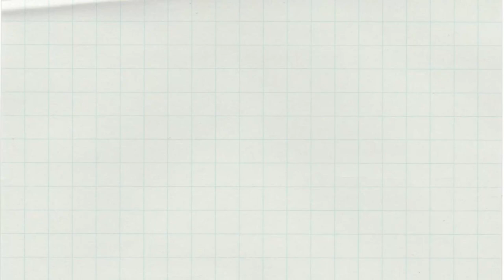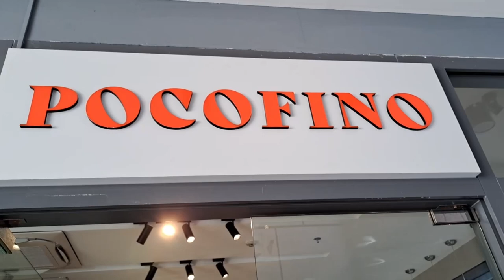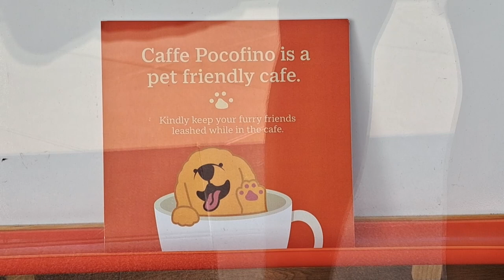Reusable Dog Diapers by Furri Buddies & Visiting Pocofino Cafe BGC with our Maltese & Shih Tzu Dogs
Hello Everyone,

We would like to share to you the reusable dog diapers that we are using for Clover the Maltese and Momma the Shih Tzu. We roamed around BGC and visited Pocofino Cafe as well, a pet friendly cafe where you can bring your pets with you inside the cafe.

You can buy the reusable diapers for both male and female dogs. They are available in different sizes and designs.